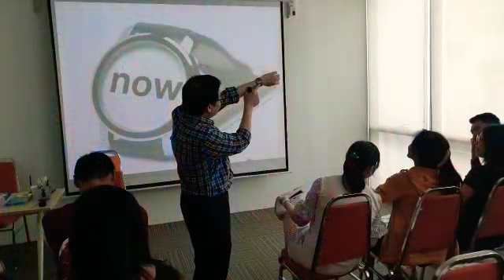MINDFULGym at Baker Tilly Monteiro Heng